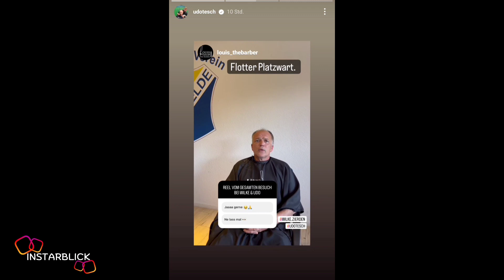Kein Zurück mehr 😱 | Wilke.Zierden Instagram Story vom 15.06.2023